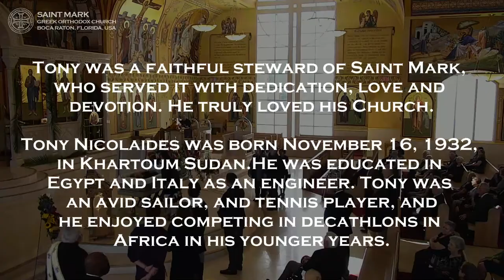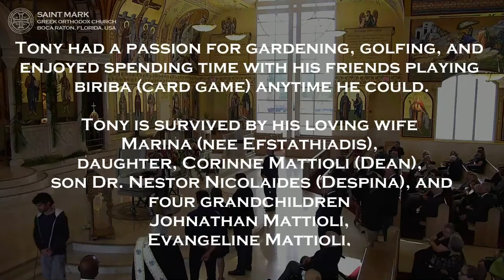Funeral of Tony Nicolaides (10:00 AM ET)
LIVE High Definition (HD) broadcast of the Greek Orthodox Funeral of Tony Nicolaides.

The Saint Mark family remembers the life of Anthony (Tony) Matthew Nicolaides, who fell asleep in the Lord on Friday, April 15, 2022. Tony was a faithful steward of Saint Mark, who served it with dedication, love and devotion. He truly loved his Church.

Saint Mark’s Greek Orthodox Church
2100 Yamato Road

Anthony (Tony) Matthew Nicolaides was born November 16, 1932, in Khartoum Sudan. Educated in Egypt and Italy as an engineer. He was an avid sailor, and tennis player, and he enjoyed competing in decathlons in Africa in his younger years.

Tony had a servant’s heart and contributed much of his time serving the church. Tony spoke multiple languages and loved to read the Gospel in Italian during our Easter Agape service on Sunday afternoon. He was an executive member of the AHEPA for over 50 years. He was recognized for his service for outstanding commitment to the community and received the Archdiocesan medal of St. Paul Archangel, and the Archangel Michael Honors.

Tony immigrated to New York City in 1965 where he worked as an engineer for JWP Waters for over 30 years. He retired and relocated to Florida in 1995. He had a passion for gardening, golfing, and enjoyed spending time with his friends playing biriba (card game) anytime he could.

Tony is survived by his loving wife Marina (nee Efstathiadis), daughter, Corinne Mattioli (Dean), son Dr. Nestor Nicolaides (Despina), and four grandchildren Johnathan Mattioli, Evangeline Mattioli, Zachary Nicolaides and Gabriela Nicolaides, all of whom brought him an immense amount of joy and happiness. May his memory be eternal.